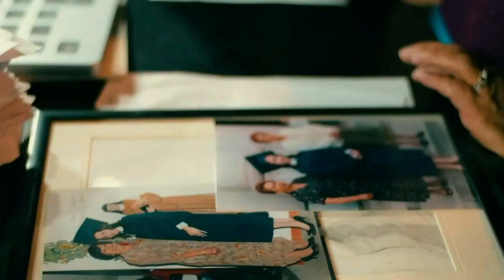Juan Yax y Didier Sagastume Cub Xelaju MC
Juan Yax y Didier Sagastume
previo a visitar a Siquinala